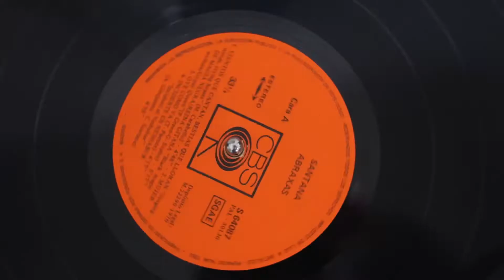Wet Paint Art Show Recap Video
Sign up for insider list to stay informed on art releases, upcoming events in the studio, and more